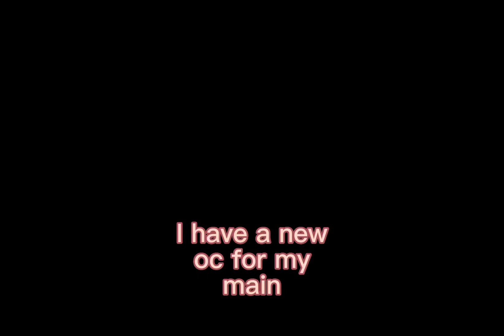New Main oc